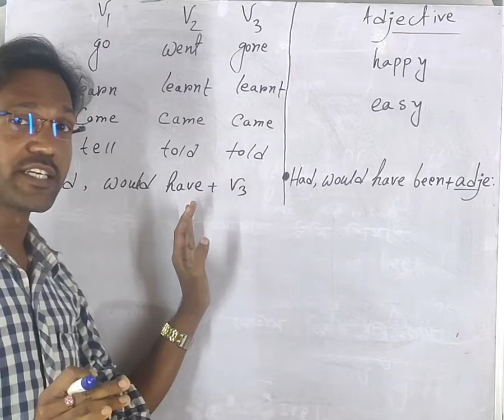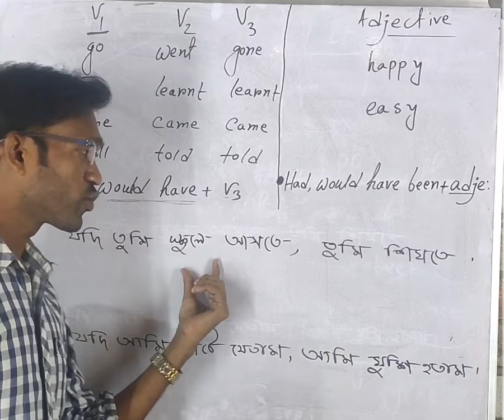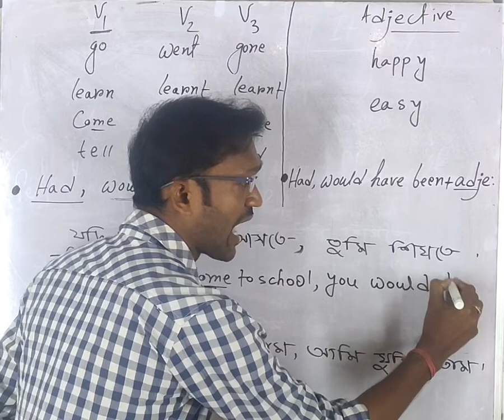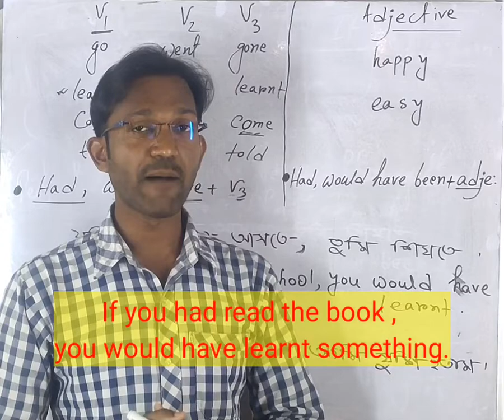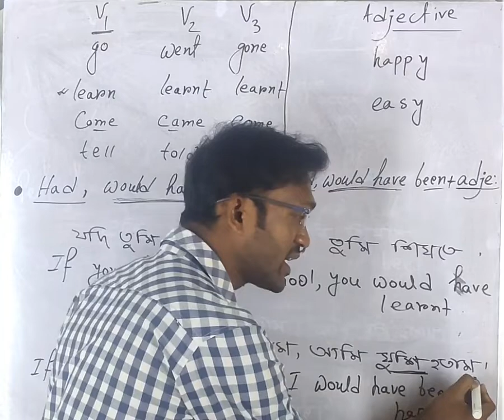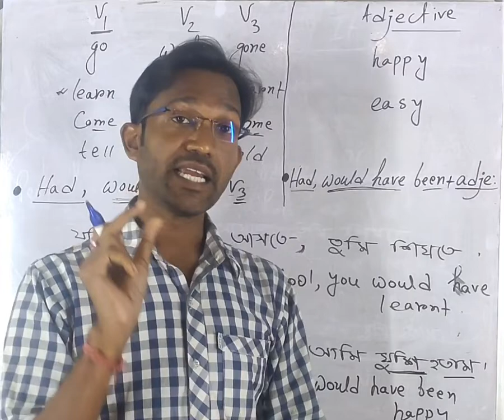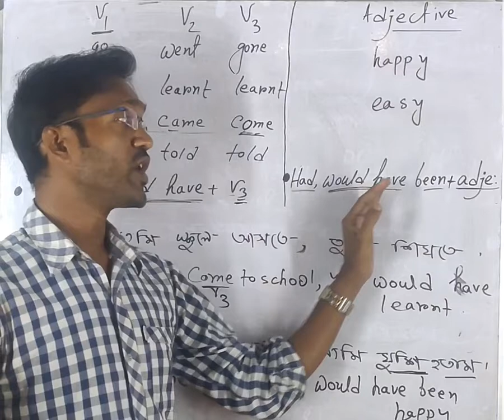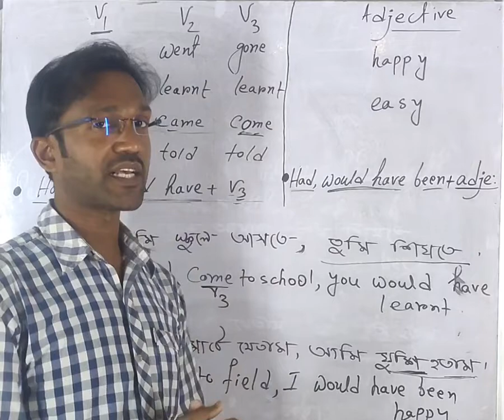Would have ও Would have been কখন ব্যবহার করা হয়?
In the video , you can learn how to use 'Would have +V3 ' and 'Would have been +Adjective' . So, let's learn more about the topic.

Read - V2 & v3 are written form same but pronunciation will be 'red' .

Read -   V1
Read (Red) - v2
Read (Red) - v3